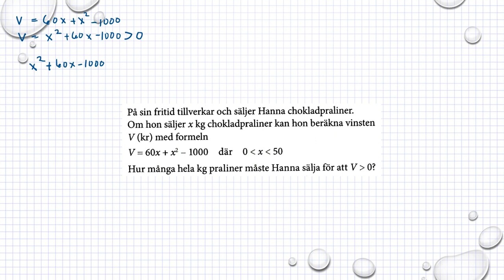Matematik M Holmström Andragradsfunktioner Problemlösning Ma2b 4045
Matematik M   Holmström   Andragradsfunktioner   Problemlösning   Ma2b 4045         Besök gärna min google site för mer matte videoklipp :